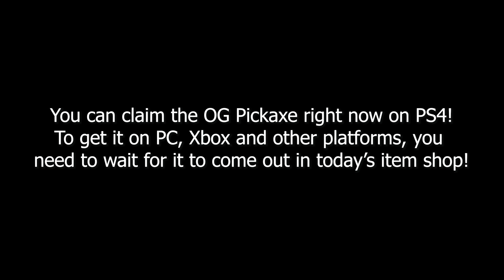How to claim the OG PICKAXE right now in Fortnite! (Chapter 1 OG Pickaxe)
This is how to claim the OG PICKAXE right now in v14.50 in Season 4, Fortnite: Battle Royale!

This channel is the best place to find new Fortnite glitches, exploits, bugs, tips and tricks such as invisibility, invincibility, unlimited xp, wallbreaches, under the map, free skins, battle pass glitches.